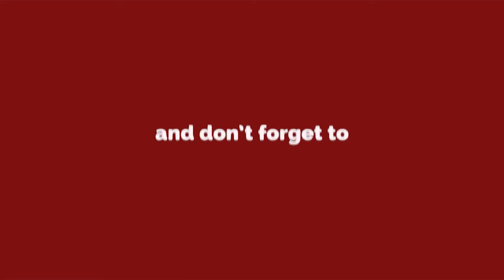Delhi Metro में जगह-जगह टपकता है पानी, कैसे सुधरेगी व्यवस्था || Delhi Darpan TV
DelhiMetro में जगह-जगह टपकता है पानी, कैसे सुधरेगी व्यवस्था